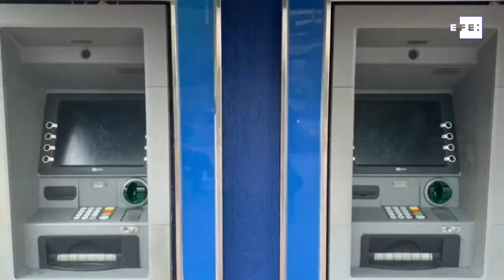Após pior blecaute da história do país, energia elétrica volta aos poucos na Venezuela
Caracas, 9 mar (EFE).-  A energia elétrica na Venezuela começa a voltar aos poucos após o longo blecaute que deixou o país  sem luz desde a tarde de quinta-feira  e que se transformou no maior apagão da história da naçäo. Diferentes setores da economia foram afetados e ampliou ainda mais a grave crise que o país atravessa.
Os venezuelanos ficaram no escuro por volta das 17h locais de ontem (18h em Brasília). Caracas e pelo menos 14 dos 23 estados do país sofrem desde então com a falta de eletricidade, um problema que atingiu também as redes de telefonia e de internet.
 IMAGENS EFE
Ediçäo e Locuçäo: Janaína Quinet